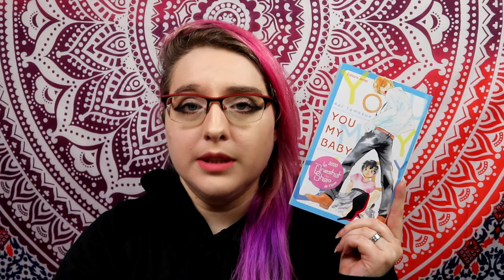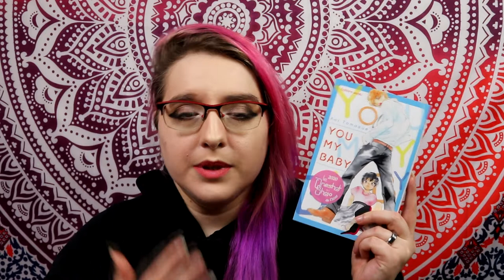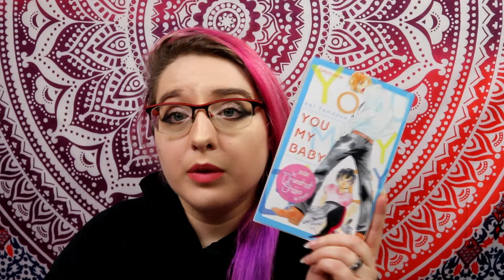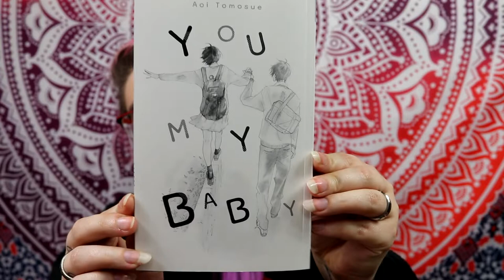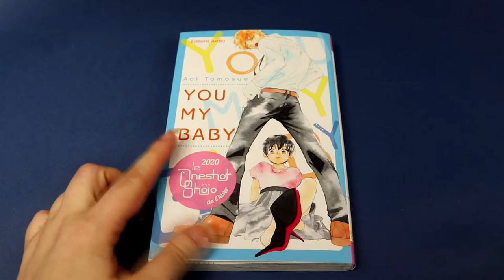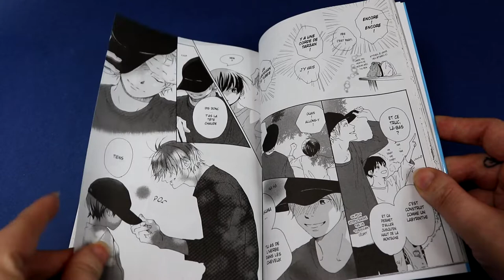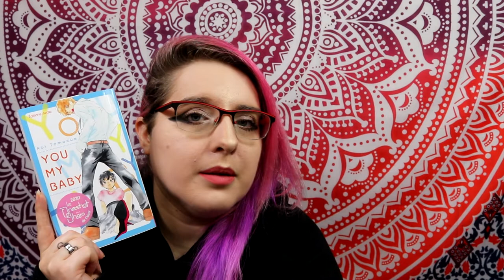[Critique manga] You my baby (shojo//éditions Akata)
Résumé
Yû est désormais lycéenne, mais depuis son entrée au collège, elle n’a jamais pu s’empêcher de trouver stupide la manière dont, du jour au lendemain, sous prétexte qu’ils devenaient « des grands », ses camarades changeaient radicalement de comportement. D’un côté les filles, de l’autre les garçons… Elle, tout ce qu’elle souhaitait, c’était rester elle-même, jouer au loup, s’amuser, sans se préoccuper des apparences. Aussi, elle mène sa barque, avec son caractère. Jusqu’à ce qu’elle rencontre Sora. Ce type excessivement serviable et un brin maladroit se démarque par sa très grande taille. D’abord agacée par ce dernier, elle va pourtant finir par se rapprocher de lui…